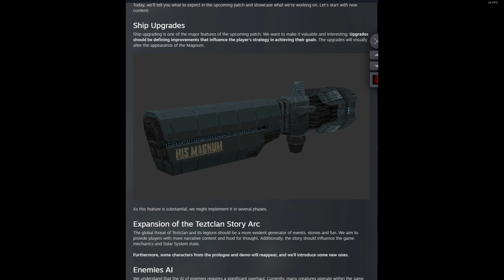Quasimorph - Bing Eating Clones Fight Interdimensional Mayan Death Cult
Odd little game. Still, some of the end game Quasi mechanics to explore.
Seems to be coming along nicely.

0:02 Intro
1:00 Clones
2:08 Class
2:38 Equip
3:20 Mission landing
3:28 Extraction
3:43 Map/Scanners
3:58 Game the System
4:04 Movement/Vision/Bing Eating
5:04 Weapon Impact
5:33 Quasimorphs
6:05 Prep Like Batman
6:19 Wounds
6:54 Resist/Ammo Type
7:30 Pacing/Bugged Game Mechanics dOOd!
8:25 Missions
9:12 Crafting
10:05 Trading
10:50 TLDR Recommendation
11:36 Game History To Now
14:05 Wrap Up